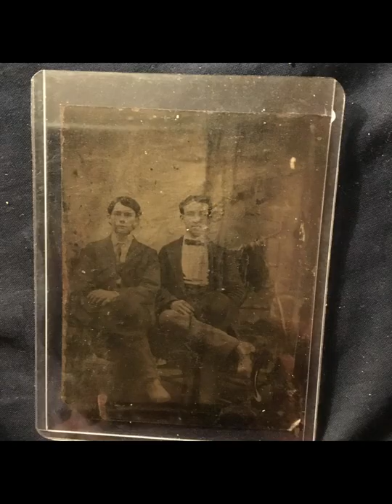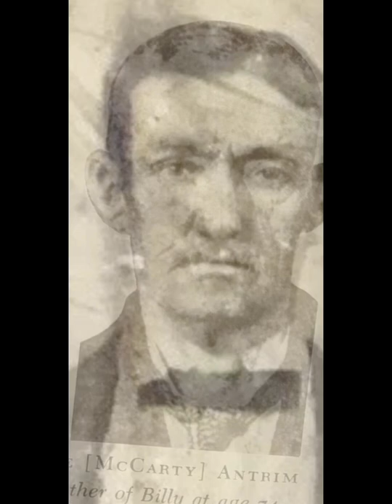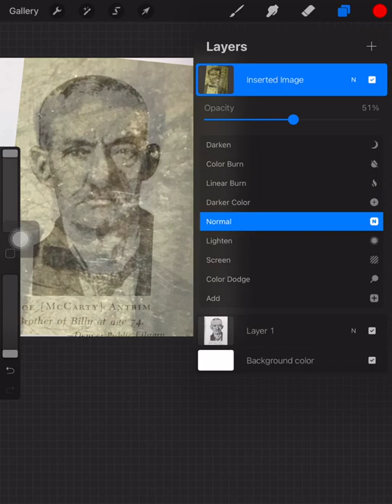Joseph McCarty from the 2019 Marshall Missouri Billy the Kid collection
Visit jazzres.in

Many tintypes of billy the kid had been purchased at an estate sale in marshall missouri may 2019 and later that year identified by WLS october 2019.